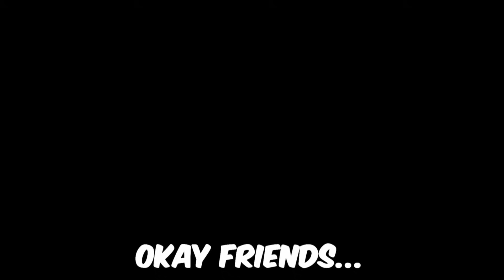POV: Your tank says this... what do you do?